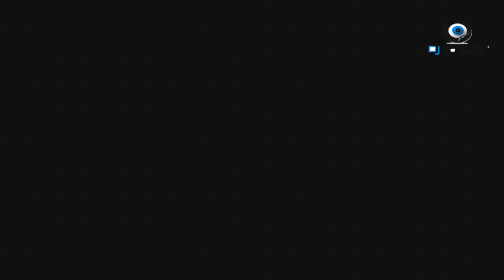Kenny Man, Nacho Feat lali ❌ Don Omar ❌ Agus Padilla ❌ Valen - TAKIKARDIA MIX [DJ TOUCHY MIX]